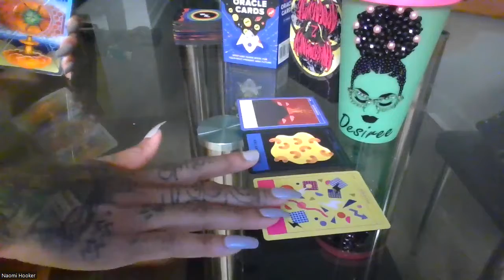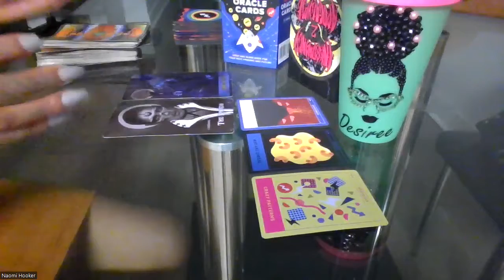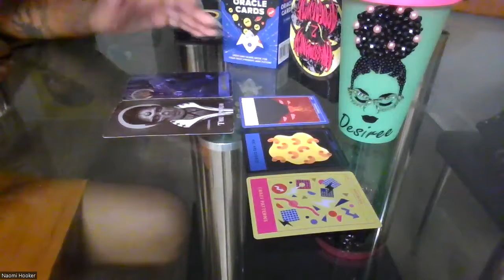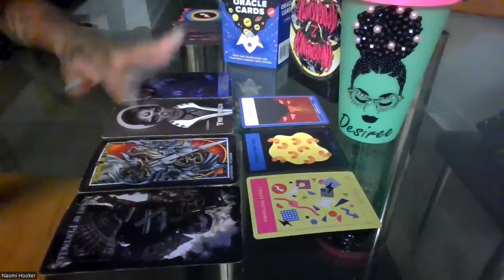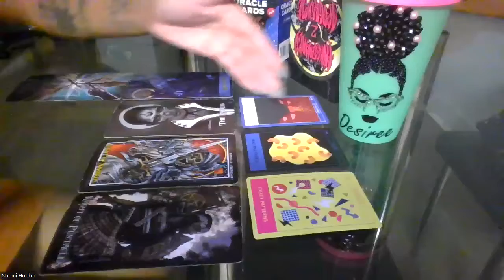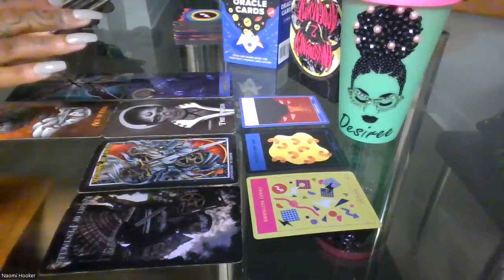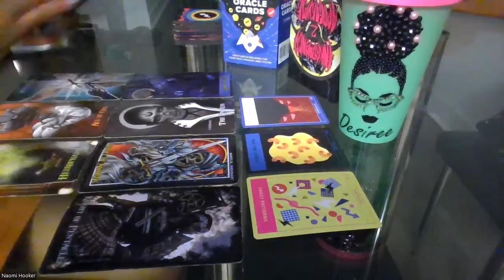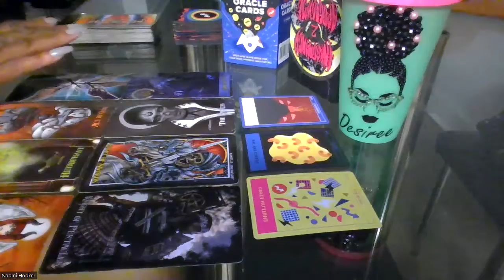ALL SIGNS | SOMEONE IS ARGUING WITH TWO PEOPLE ONE IS MEAN THE OTHER IS ANNOYING JULY 2022 FOMB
Wussup Everybody! Flickinonmybic Tarot is here bringing you the beauty, juice, and spiritual truth. Im your Host, MS.DC! And today yall! This reading is for the COLLECTIVE.
*TAROT DECK USED:
- BuzzFeed Oracle